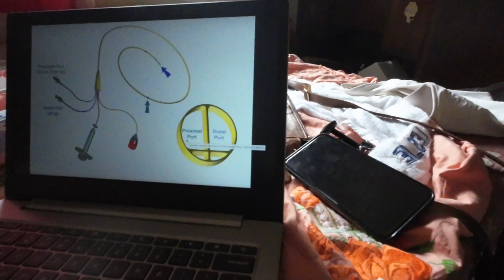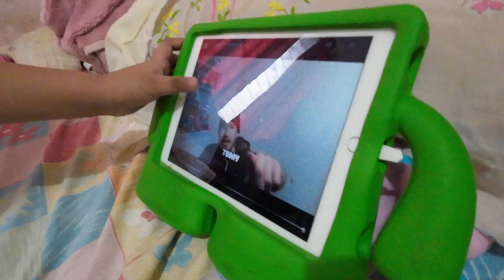E75 - Pinas 2022, Part 3 | Pinay Canada RN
Unedited family video, May 2022.